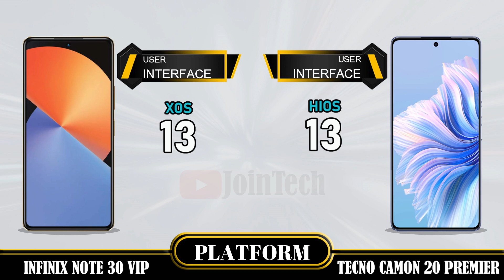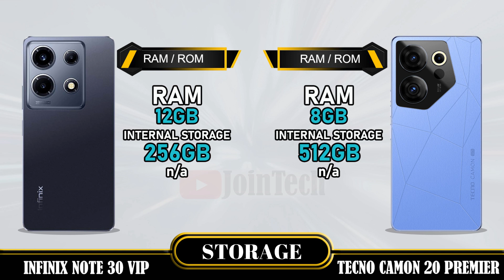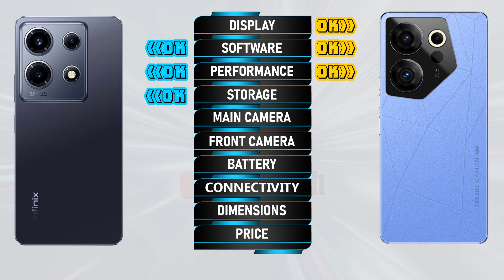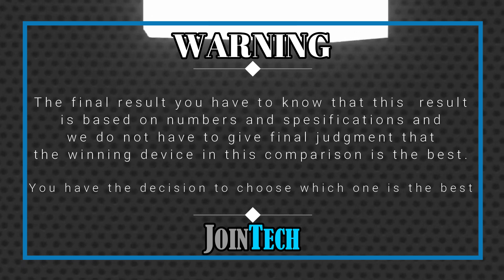INFINIX NOTE 30 VIP VS TECNO CAMON 20 PREMIER ll FULL SPECIFICATIONS COMPARISON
Infinix Note 30 VIP VS Tecno Camon 20 Premier | Comparison | Review | Unboxing | Price | Antutu Score
We provide a detailed first look at the Infinix Note 30 VIP, including hands-on specifications and features. The data is sourced from the manufacturer's laboratory, and the actual data may differ due to test environment conditions. You can find the specs and unboxing information for the Infinix Note 30 VIP in our comparison review. Share your first impressions and any tests you conducted in the comments section, especially when comparing it to the Tecno Camon 20 Premier. Please note that any Google data used in this video is purely for illustrative purposes, and we cannot guarantee the accuracy (100%) of the information presented.
🔔 Turn on the bell for new upload notification 🔔
Please To:
Hello there,
For smartphones around $100:
For smartphones around $150:
► Video Content :
00:00 Intro
00:21 Best Display?
01:20 Best Software?
01:35 Best Performance?
02:03 Best Storage?
02:19 Best Main Camera?
02:48 Best Front Camera?
03:13 Best Battery?
03:34 Best Connectivity?
04:14 Best Dimensions?
04:43 Best Price?
04:52 Best Result?
05:06 Outro
Infinix Note 30 VIP vs Tecno Camon 20 Premier full specifications
Tecno Camon 20 Premier vs Infinix Note 30 VIP full specifications
Infinix Note 30 VIP vs Tecno Camon 20 Premier comparison
Tecno Camon 20 Premier vs Infinix Note 30 VIP comparison
Infinix Note 30 VIP vs Tecno Camon 20 Premier
Tecno Camon 20 Premier Vs Infinix Note 30 VIP